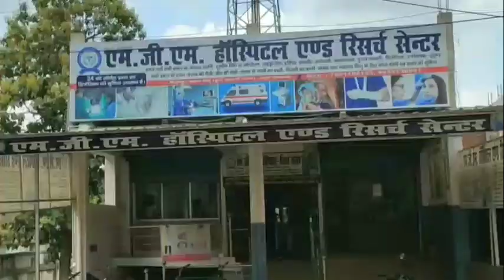पंचायत सेवक एवं स्वयंसेवक के साथ प्रखंड विकास पदाधिकारी ने बैठक किया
डंडई प्रखंड के सभागार में
समीक्षा बैठक प्रधान प्रधानमंत्री आवास योजना अंतर्गत सभी पंचायत सेवक एवं स्वयंसेवक के साथ प्रखंड विकास पदाधिकारी ने बैठक किया!!
*डंडई-से अमीर हसन अंसारी का रिपोर्ट*
डंडई प्रखंड के सभागार में समीक्षा बैठक प्रधानमंत्री आवास योजना अंतर्गत सभी पंचायत सचिव एवं सभी पंचायत स्वयंसेवक के साथ प्रखंड विकास पदाधिकारी सोमा उरांव के द्वारा समीक्षा बैठक की गई जिसमें सभी पंचायत सचिव एवं सभी पंचायत  स्वयंसेवक को एक सप्ताह में आवास पूर्ण कराने हेतु लक्ष्य दिया गया
इस संबंध में प्रखंड समनयक अरविंद कुमार द्वारा बताया गया कि सरकार का सबसे महत्वाकांक्षी योजना प्रधानमंत्री आवास योजना को पूर्ण करने के लिए सभी पंचायत सचिव एवं पंचायत स्वयंसेवक के माध्यम से लाभुक को प्रेरित करने हेतु निर्देश दिया गया जो लाभुक प्रधान मंत्री आवास  योजना को समय  पर पूर्ण नहीं करेंगे उनसे  भुगतान  की गए संपूर्ण राशि वापस कराते हुए नियम संगत करवाई की जाएगी
बैठक में उपस्थित,
प्रखंड विकास पदाधिकारी सोमा उरांव, प्रखंड समनव्यक अरविंद कुमार, आवास कंप्यूटर ऑपरेटर रामाशंकर ठाकुर, पंचायत सचिव सुनील कुमार , सुदर्शन राम, जितेंद्र कुमार
एवं डंडई प्रखंड के सभी पंचायत स्वयंसेवक राजकुमार ,गुप्ता अनुज कुमार,मंदीप ठाकुर,, राजू कुशवाहा ,राम लक्ष्या कुमार, सच्चिदानंद रवि, एवं पंचायत सेवक एवं स्वयंसेवक लोग उपस्थित रहे !!